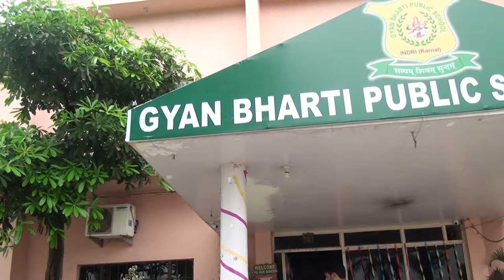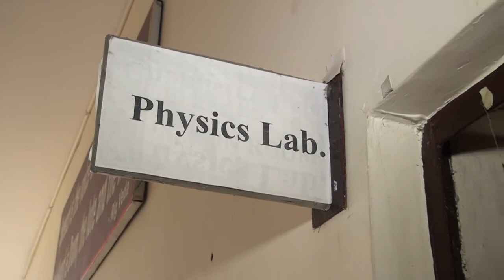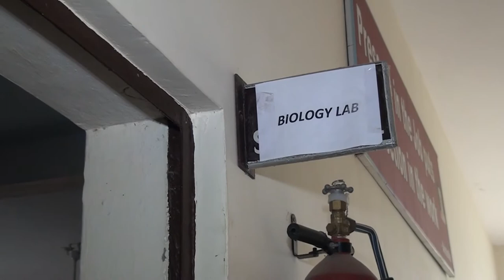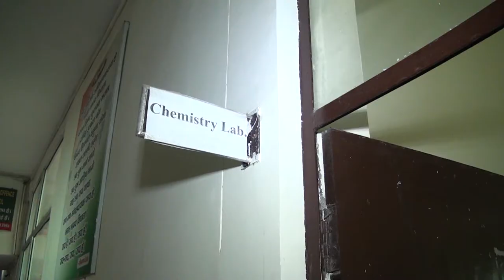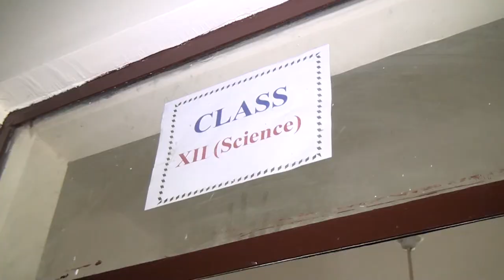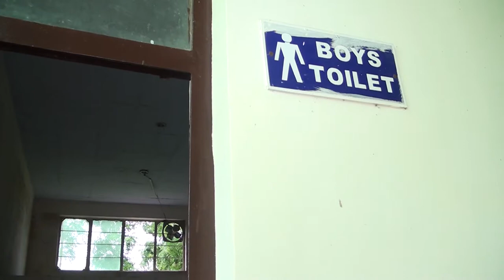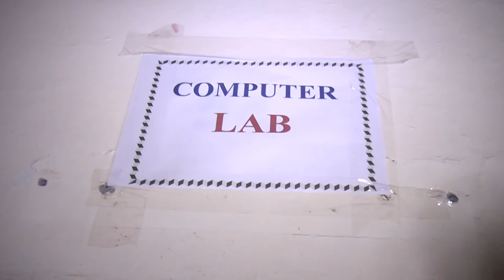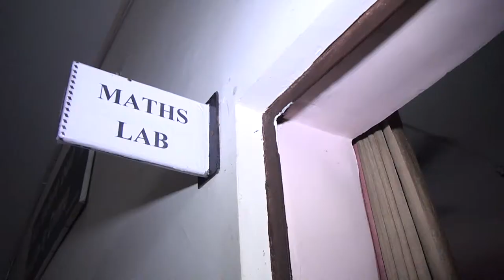GYAN BHARTI PUBLIC SCHOOL INDRI DISTT KARNAL